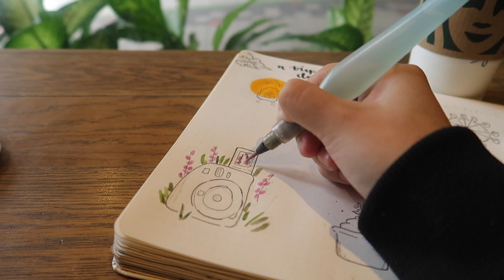🌧️✨ journal and paint with me (in starbucks) w/ lofi bgm | collab with sunnie.rannie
📬 𝚢𝚘𝚞 𝚑𝚊𝚟𝚎 𝚖𝚊𝚒𝚕 (𝚘𝚙𝚎𝚗 𝚖𝚎)
Hey guys, I'm back from a looong break with another relaxing video with lofi background music. I filmed my nature getaway 🌿 in the clouds☁️/mountains🗻 and thought I'd be interesting to turn it into a journal spread. I want to apologize again for such a late comeback. University duties called. So I have to answer.

🌻 So, my channel basically features contents related to penpal, journalling, university life and study vlogs :)

And I will know which ones you guys prefer.

Love, Yan

Scorch - Odyssey (ft. Austin teneyck)